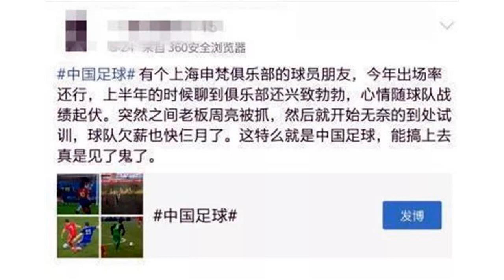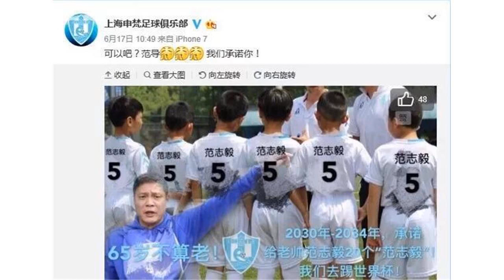中乙球队宣布弃赛，球员被无限期放假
上海申梵曾是无数上海球迷的新希望，这支球队成立于2015年12月30日的球队在组建仅1个赛季，便以2016年业余联赛总决赛第4名的身份升入中乙。
为此，上海申梵的老板、前著名足球解说员周亮还与上海申花构建了合作关系：
俱乐部将移植申花的管理系统，申花派送包括梯队球员等共计13人前往这家小俱乐部作支援，而前申花球员王大雷旗下的潮牌店更是成为了俱乐部的赞助商.
但没人想到的是，这家逐渐被球迷知晓小球会，仅仅存活了2年便陷入到被迫解散的境地，近日俱乐部更是宣布队员无限期放假，弃权中乙所有比赛.

老板入狱
事实上，本赛季开始前球队还没有看出任何异样，他们不仅签下了日本主帅手岛淳，甚至还从中超重庆斯威租借来了三名新援。
只不过球队在中乙的处子赛季，一波5连败的开局让这位日本主帅不得不中途下课，更为致命的是，他们的老板周亮最近已经锒铛入狱.
上海警方8月初公告：周亮旗下的一家名为“金球所”的P2P企业涉嫌非法集资，迫于警方的压力周亮已经投案自首，目前已被刑拘。
据悉，这家公司主要打着包括“投资足球场、青训措施”等借贷期货为由，向球迷进行了非法集